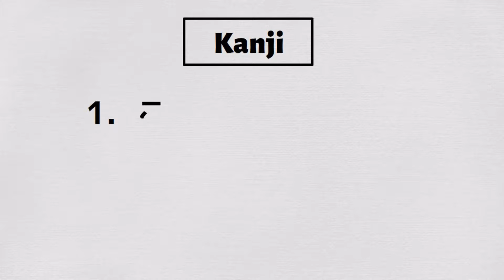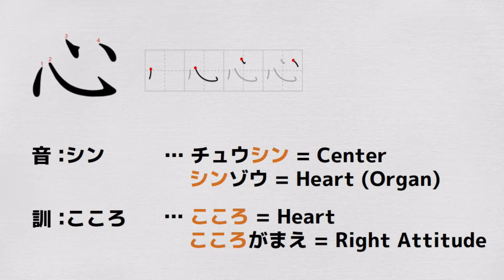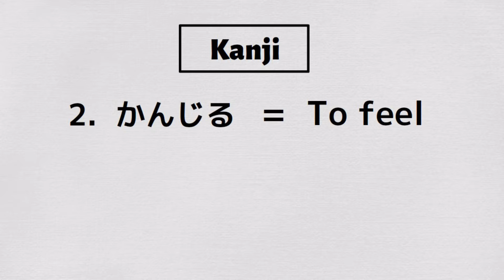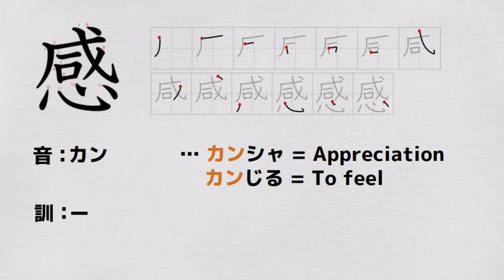Learn Japanese Kanji with Games! | Pokemon Sword and Shield #31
- Let's learn Japanese Kanji with 【Pokemon Sword and Shield】in Japanese for Nintendo Switch!

1. [Listening Part]
2. [Learning Part]

▼Chapter
00:00 Listening Part
02:30 Learning Part
05:50 Outro

『心』
音：シン
訓：こころ

『感』
音：カン
訓：ー